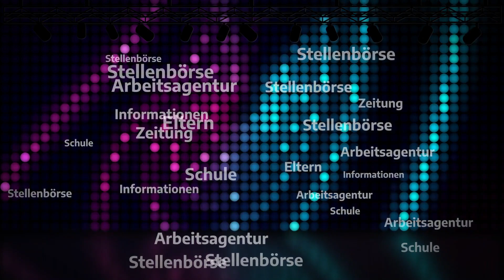Schule - und was dann? Jena 2023